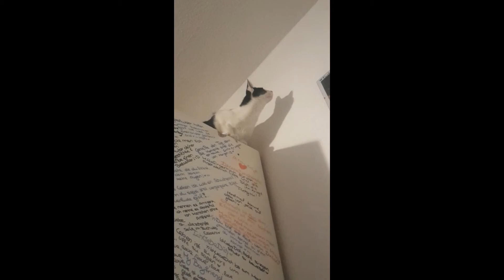4 neue Filme von den Katzen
4 Tolle Filme von den Katzen